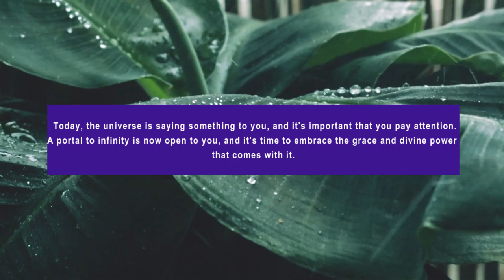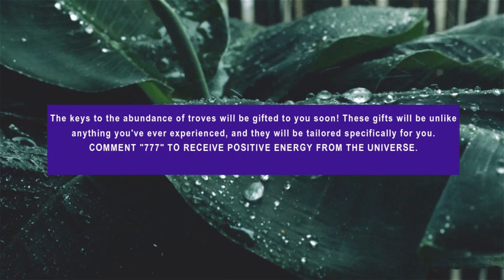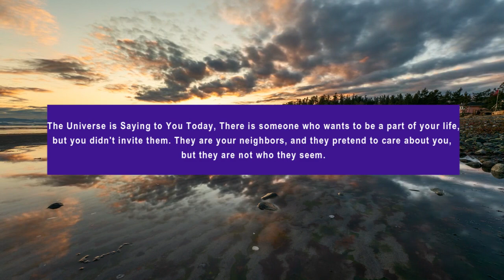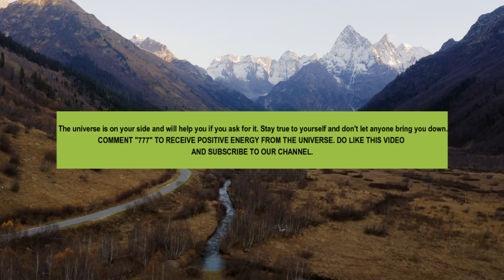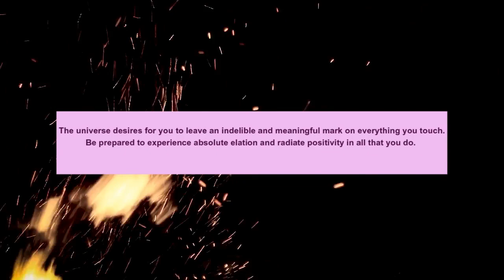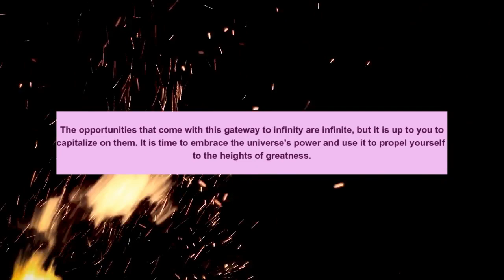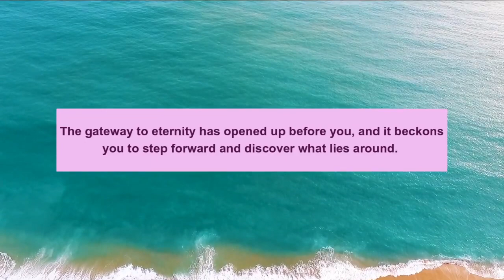😱😰This Is About Your Neighbors, They Are Doing This To... 🦋 god message for you today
Universe message
Jesus message
Angels message
Jesus message
God Blessings message
Godly quotes
Bible quotes
Bible message
Quotes god
Life quotes
Jesus quotes
Faith quotes